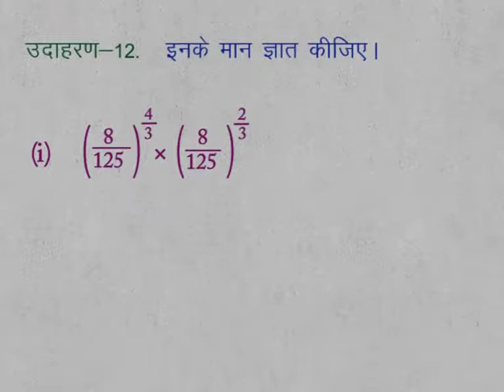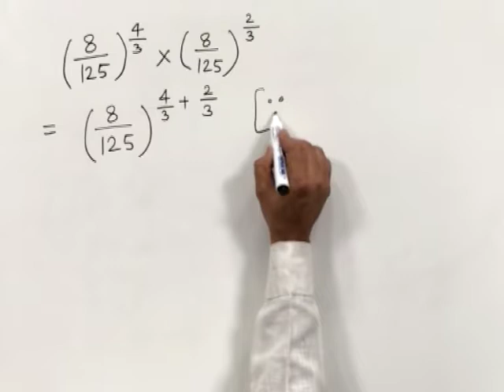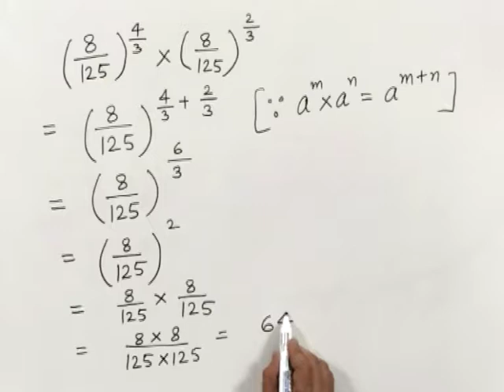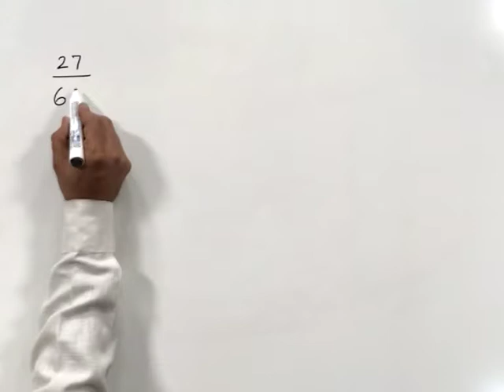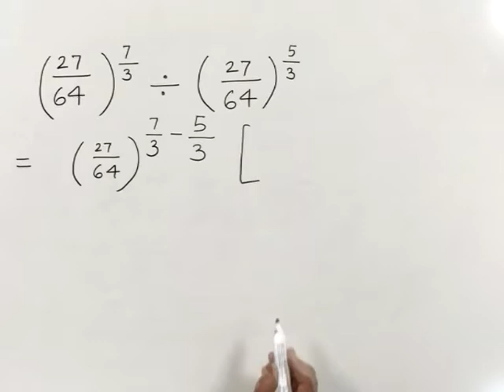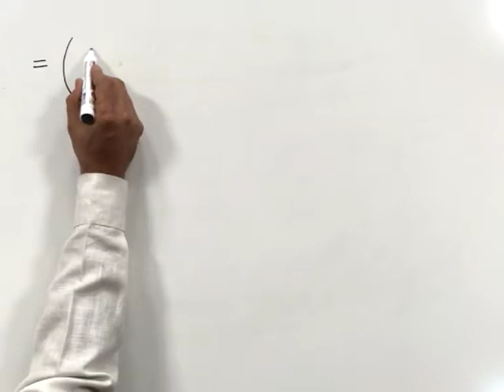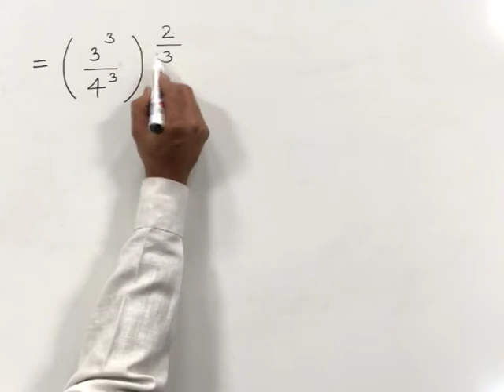CLASS 9th MATHS | CHAPTER 3 | EXPONENT